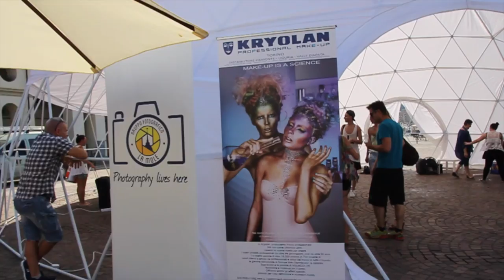Rabarama Skin Art Festival - Semifinali Torino 2015 - Kryolan MakeUp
Kryolan, in collaborazione con Rabarama, lancia la seconda edizione del Rabarama Skin Art Festival. Semifinale a Torino del 19 luglio per l'Accesso alla finale del 29 agosto a Merano.
Organizzato da Kryolan Torino con Greta Volpi e Daniele Piovano, e il gruppo fotografico La Mole.
Ospite d'eccezione: Umberto Nero di Venere

Realizzato da Davide Piazzolla
Musiche: Inspirational DubStep di Hithotproduction

Vincitori Professionisti:
1° Ada Gambino
2° Ilaria Dixina
3° Emanuele Borello

Vincitori Emergenti:
1° Glorianna Oliva
2° Serena Limongi
3° Katia Lantermino

Altri partecipanti professionisti:
- Maria Grumo
- Fabrizia Tocchini

Altri partecipanti emergenti:
- Francesco Barale
- Stefania Arese
- Martina Perin
- Marta Bertorello
- Barbara Hoffmannovà
- Giulia Costantino
- Samuele Pietrantonio